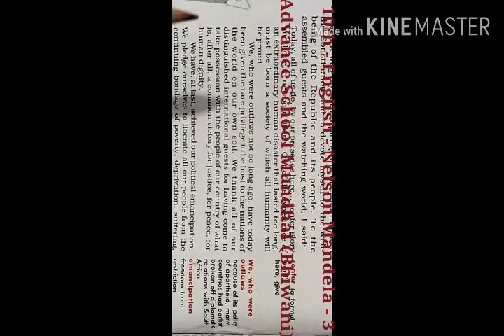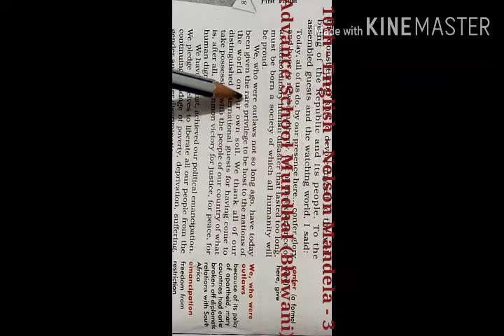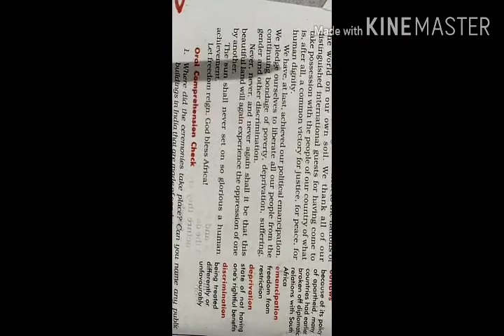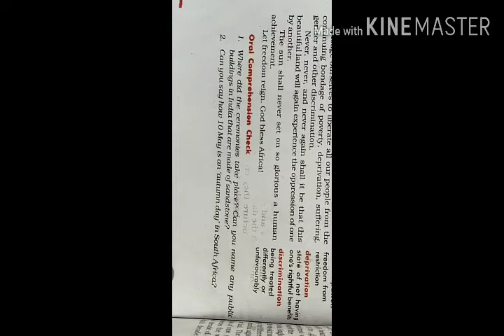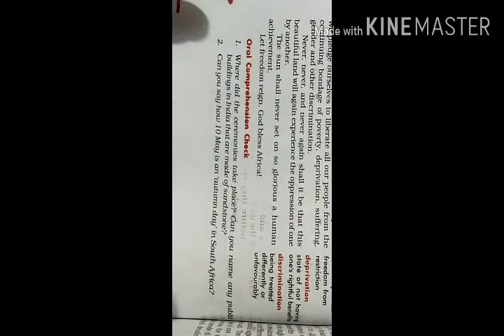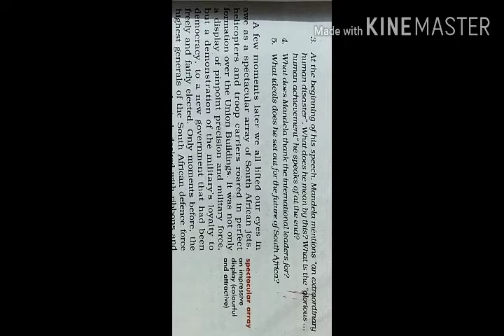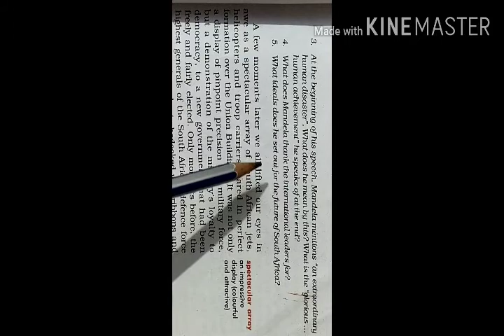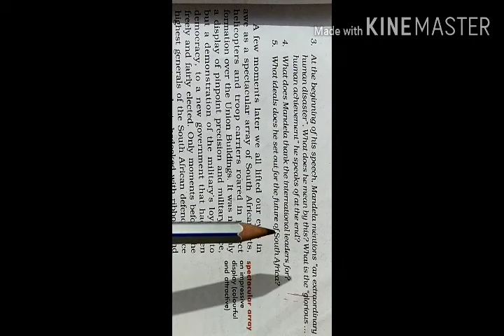10th - English - Nelson Mandela -.3